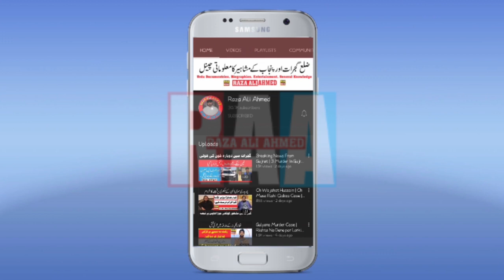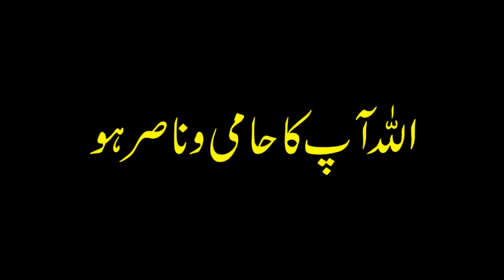Top 10 Gujjar Of Gujrat | Don Of Gujrat | Don Of Punjab | Gujrat Pakistan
اس ویڈیو میں آپ کو اس انسان کی زندگی کے بارے میں بتایا جاۓ گا کے وہ کیسے اس کام میں ایا اور کس طرح اس